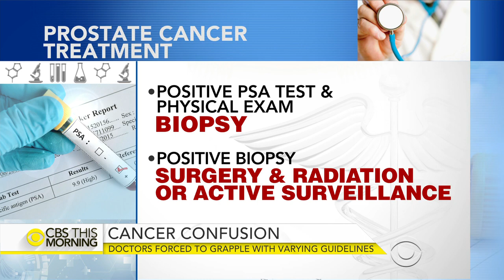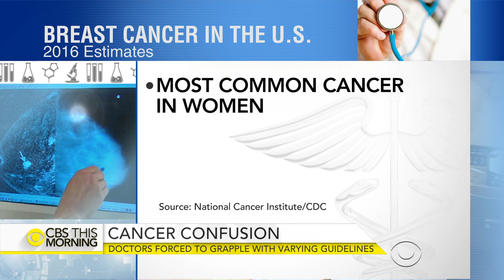New screening guidelines for prostate cancer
Recommendations from a government advisory panel suggest new screening guidelines for prostate cancer. The task force said men from ages 55 to 69 should should talk to their doctors about the pros and cons of blood testing. Dr. David Agus, who leads the USC Norris Westside Cancer Center, joins "CBS This Morning" to discuss how to make the right decision.